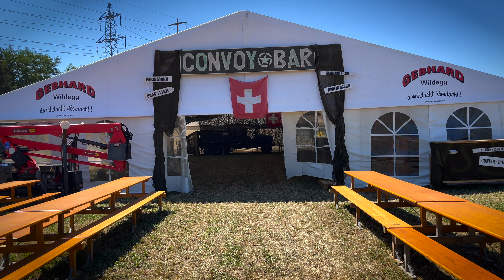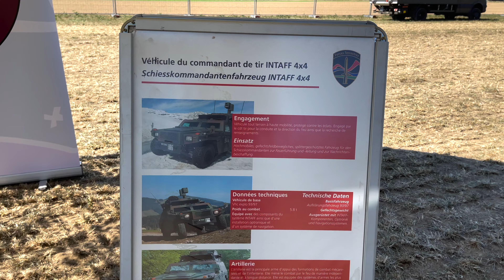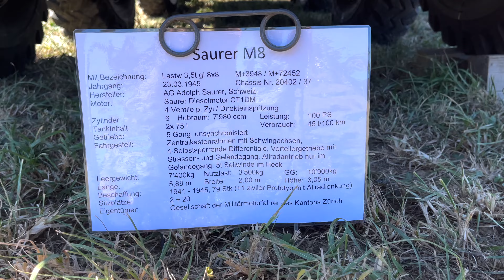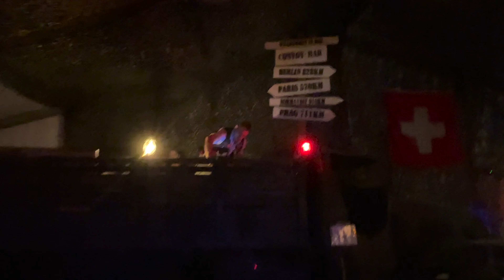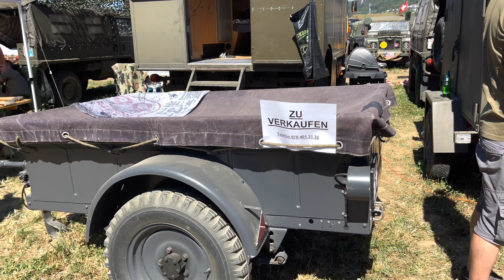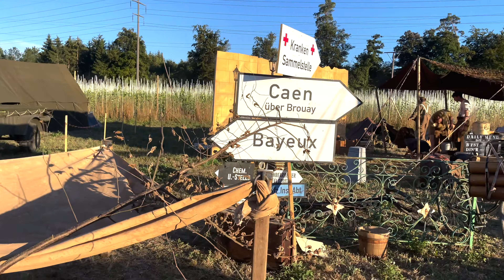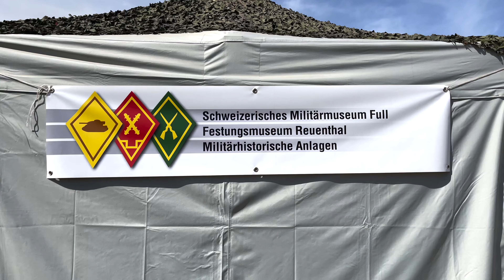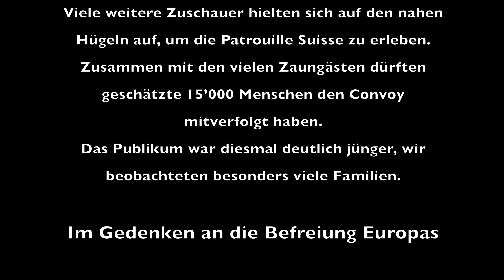9 TH Convoy To Remember / Vier Tage Convoy / 4K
Convoy 2022 ist Geschichte
Unser Anlass ist am, 14. August 2022, um 17.00
Uhr, offiziell beendet worden.
Wir ziehen eine positive Schlussbilanz:
Unfallfreier Verlauf
Wir verzeichnen keinerlei Vorfälle mit Fahrzeugen, Teilnehmern und Besuchern. Sowohl auf
dem Festgelände als auch bei den Zu- und Abfahrten und bei den Vorführungen ist alles sicher
abgelaufen. Das Park- und Verkehrskonzept im Umfeld von Birmenstorf hat sich bewährt. Der
schon fast traditionelle Verkehrskollaps in der Grossregion fiel diesmal aus, weil wir auf die
beliebte Ausfahrt in den Jura und durch das Fricktal aus Umweltgründen verzichteten.
Rekordverdächtig viele Teilnehmer, jüngeres Publikum
Angereist waren über 700 Militär-Oldtimer sowie 30 Reenactorgruppen aus 8 Nationen und der
ganzen Schweiz. Nach den Schweizern stellten die Deutschen das grösste Teilnehmerfeld.
Insgesamt waren 2'500 Teilnehmer zu Gast, ein neuer Rekord. Das älteste Fahrzeug hatte
Jahrgang 1937. Damit ist der Convoy erneut der grösste internationale Anlass dieser Art in der
Schweiz.
Die von uns erwartete Besucherzahl von 20'000 wurde nicht erreicht. Auf dem Festgelände in
Birmenstorf AG registrierten wir eine geschätzte Besucherzahl von gegen 10'000 Personen.
Viele weitere Zuschauer hielten sich auf den nahen Hügeln auf, um die Patrouille Suisse zu
erleben. Zusammen mit den vielen Zaungästen dürften geschätzte 15’000 Menschen den
Convoy mitverfolgt haben. Das Publikum war diesmal deutlich jünger, wir beobachteten
besonders viele Familien.
Im Gedenken an die Befreiung Europas – Schweizer Armee als Publikumsmagnete
Der Convoy erinnert an die Invasion der Alliierten im Juni 1944 und stand unter dem Motto «Im
Gedenken an die Befreiung Europas». Viele Festredner, darunter Regierungsrat und
Militärdirektor Jean-Pierre Gallati und Korpskommandant Hans-Peter Walser, Chef des
Kommandos Ausbildung der Armee, nahmen diesen Gedanken auf und mahnten zur
Wachsamkeit. Ständerat Thierry Burkart kritisierte deutlich die Verschleppung der Luftwaffen-
Erneuerung durch linke Kreise. Angesichts des Angriffskrieges in der Ukraine seien diese
Bestrebungen nur schwer zu verstehen. Die Armee sei in den vergangenen Jahren
richtiggehend ausgehungert worden. «Freiheit ist nicht gratis zu haben», so Burkart.
Zu den Glanzpunkten des diesjährigen Convoy to Remember gehörte zweifellos die Präsenz
der Schweizer Armee in der Luft wie auch auf dem Boden. Die Patrouille Suisse wie auch die
Fernspäher «Swiss Parawings» begeisterten im Himmel über Birmenstorf die Zuschauer. Eine
Panzerausstellung zog viele Kinder und Erwachsene in ihren Bann.

Convoy - Sinn und Zweck
Hintergrund und Ziele
Der «Convoy» in Birmenstorf hat fast 25 Jahre Tradition. Im August 1996 trafen sich erstmals einige Dutzend Enthusiasten. Im Lauf der Jahre ist daraus das grösste Militäroldtimertreffen der Schweiz entstanden. Der Anlass hat heute europäische Bedeutung und fand - mit einer Ausnahme -  alle 3 Jahre statt. 2022 treffen wir uns auf einem neuen Gelände.

Der letzte Convoy 2019 verzeichnete gegen 20'000 Besucher, über 600 Fahrzeuge, gegen 30 Panzer, über 25 Reenactorgruppen und zahlreiche Flugzeuge, darunter die Patrouille Suisse. Einen prominenten Auftritt hatte die Schweizer Armee mit einer grossen Panzer-Demo und Vorführung der neuen Panzerbrücke 18.

Das OK verfolgt diese Ziele:

Erinnert an die Befreiung Europas und die Landung der Alliierten 1944
Stellt militärhistorisch relevante Ereignisse aus Schweizer Sicht in den grösseren Zusammenhang
Zeigt militärisch ausgerichtete Technik in Aktion
Macht bewusst, dass Militärgeschichte ein Teil unserer Kultur ist
Vermittelt den Eindruck eines lebendigen Museums
Bietet ein unterhaltsames Wochenende für die ganze Familie
Berücksichtigt die CO2-Problematik, verzichtet auf die traditionelle Ausfahrt in der Region
Organisationsstruktur
Trägerverein ist der am 2. Dezember 2009 gegründete Verein «Convoy to Remember» mit Sitz in Birmenstorf AG. Die Organisationstruktur besteht aus dem Vorstand, der ein Organisationskomitee mit ca. 25 bis 30 Mitgliedern lenkt und überwacht. Das Finanzwesen wird professionell geführt von Ruepp + Partner, Rotkreuz.

VBS-qualifizierte Sammler-Institution
Darauf sind wir besonders stolz: Wir sind eine vom eidgenössischen Militärdepartement VBS qualifizierte Institution als «Sammler von historischem Militärmaterial der Stufe B».